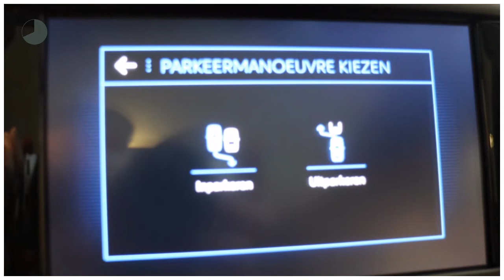Peugeot 208 1.2 110pk GT-Line|NAVIGATIE|PANORAMADAK|CLIMATE CONTROL|ACHTERUI